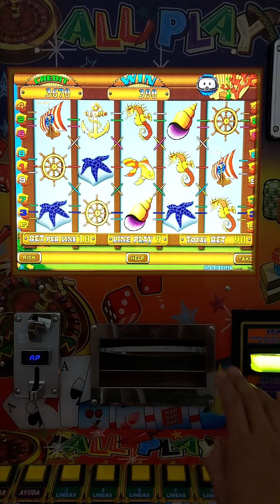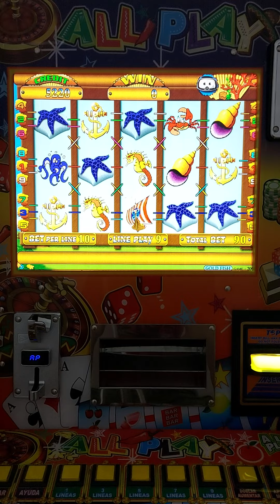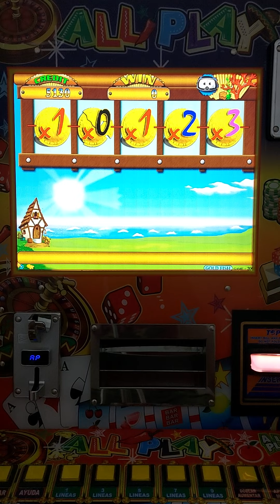JUGUÉ AL MÁXIMO 💰💰💰 Y GANÉ 🤑🤑🤑 EN EL GOLD FISH 🐙🐚🐙🐚🐙 DE LA MAQUINITA TRAGAMONEDAS 🎰 ALL🌶PLAY